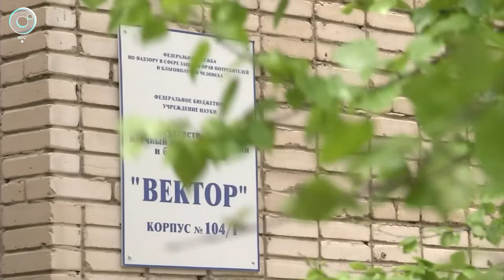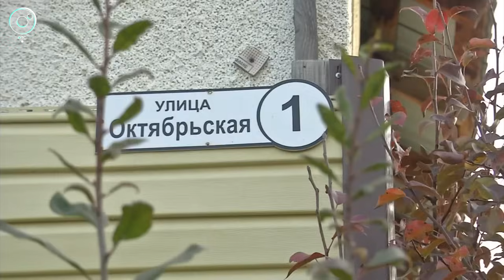НОВОСТИ УТРА – 09 октября 2023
В этом выпуске:
1. С какими трудностями можно столкнуться при оформлении автомобиля?
2. Как новосибирские хирурги спасли младенца от инфаркта?
3. Когда стартуют занятия в женской школе футбола?